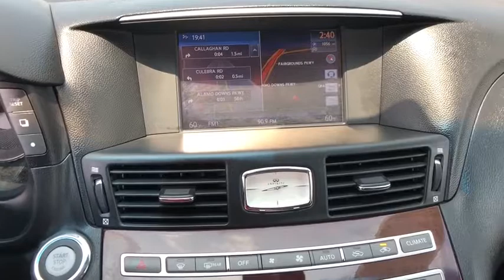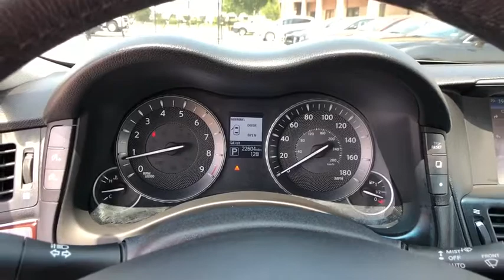2016 INFINITI Q70L San Antonio, Austin, New Braunfels, Boerne, Corpus Christi, TX M631217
Used 2016 INFINITI Q70L available at Ingram Park Mazda in San Antonio, TX. Servicing the Austin, New Braunfels, Boerne, Corpus Christi, TX area.

2016 Infiniti Q70L Majestic White with Graphite Leather Interior, One Owner, Low Miles